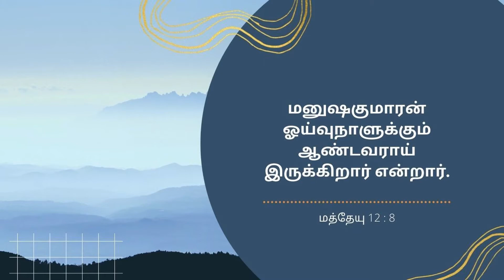Covenant of the day | 30 May 2022 | Rev David Devapirian | Zion Cathedral Congregation